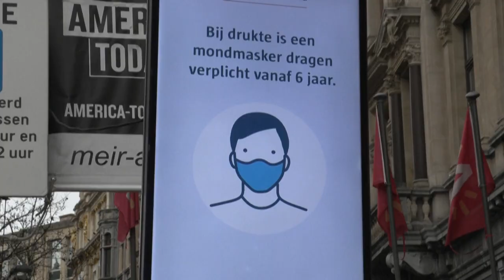Голландцы сбегают от локдауна в Бельгию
Нидерланды ввели самые строгие рождественские ограничения в Европе, поэтому на "хлебом и зрелищами" голландцы отправились в соседнюю Бельгию